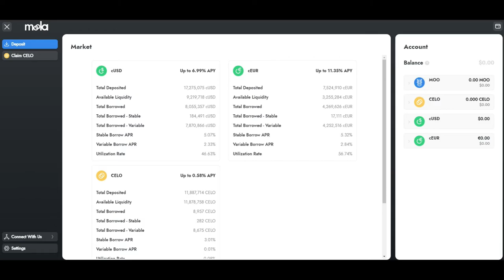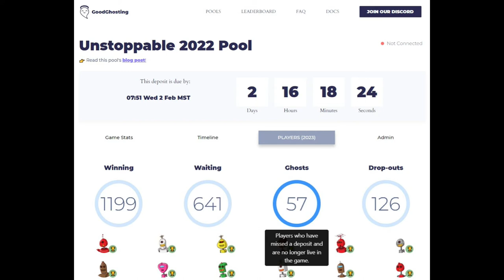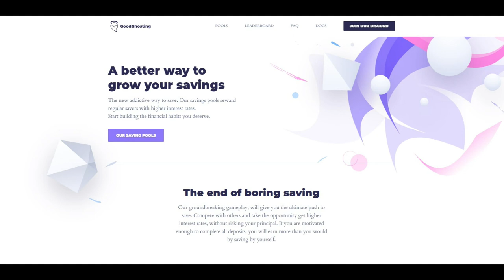GoodGhosting Players Guide: What is GoodGhosting? (Short version)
Welcome to the start of it all. In this video, we mini-present our solutions to two rampant issues: Boring Savings and Social Disappointment. GoodGhosting is a lovely blend of competition and cooperation against apathy.

Players enter social savings pools on platforms such as AAVE on POLYGON or MOOLA on CELO. These large pools earn interest at more substantial amounts than savers can do on their own. Savers have to make repeating deposits on scheduled timelines to stay in the game. If you forget to make a deposit and Ghost the pool, your share of the earned pool interest will be split among those remaining savers.

Hit your target deposits. Outlast the competition. Enjoy the benefits.

But wait, there's MOAAAAAAR!

We consider ourselves NFT aficionados and supporters of the ecosystems we operate in. As such, we often make great partnerships and collaborations with leading and emerging teams in the POLYGON and CELO networks. Personally, I play the GoodGhosting pools for the alpha, fren. We work hard to find quality partner projects and provide max benefit to our GoodGhosting Savers.

Now is the time. Take the Web3 leap. See you in the pool, fren!